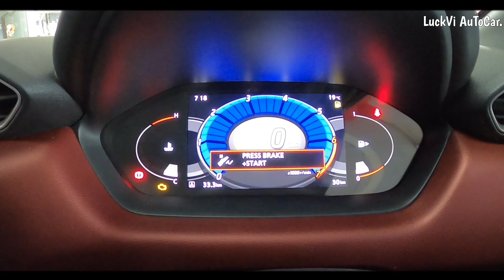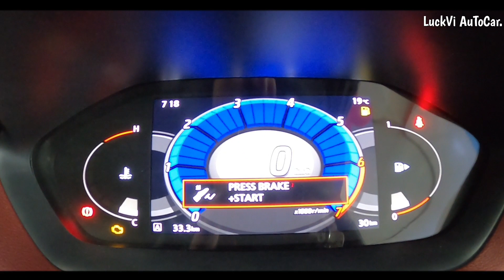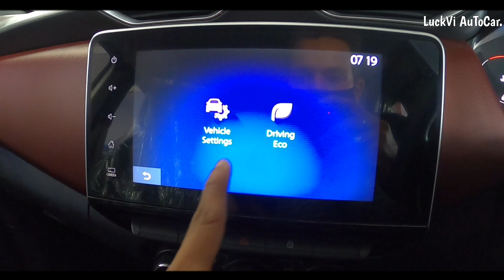Ye Hai 2023 Wali New Nissan Magnite XV Red Edition | New Features,Mileage & New On Road Price Review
LuckVi AuToCar.

BR Nissan
Add : Vin Palace, Ring Road, Near Tedhi Pulia Chauraha Vikas Nagar Lucknow (U.P)

Mr. Mohd Rashid Ji
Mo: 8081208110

Mr. Kamil Beg Ji
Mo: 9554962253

☆ Ye Hai 2023 Wali Newly Dzire ZXi+ Model | New Features, Changes, Mileage & New On Road Price Review🔥=

☆ Ye Hai 2023 Wali New Tata Altroz XZ+ Dark Edition |New Features,Changes, Mileage & New Price Review🔥 =

☆ Ye Hai 2023 Wali Newly Bolero Neo N8🔥 | New Features,Changes, Mileage & New On Road Price Review =

☆ Ye Hai 23 Wali Newly Mahindra Bolero B6 | New Features,Changes, Mileage & New On Road Price Review =

☆ Ye Hai 23 Wali Newly Tata Tigor XZ+ Model | New Features,Changes, Mileage & New On Road Price Review =

☆ New Tata Tiago NRG XZ 2023 Model-Walk-Around Review|₹6.89Lakh में 4🌟 की Sefaty और New Features केसाथ =

☆ New Alto K10 2022 LXI New Accessories | @4.82Lacs🔥 में बहुत कुछ बदल गया| Alto K10 2022 Detail Review =

☆ 2022 New Honda Amaze VX CVT Top Model - Walk-Around Review| 4☆ Sefaty Rating वाली Premium Sadan🔥 =

☆ New 2022 Mahindra XUV300 W8 Model - Walk-Around Review With New Price|Best 5☆ One Of The Sefest Car🔥 =

☆ New 2022 Tata Nexon XM+ S Model - Walk-Around Review - Only @9.74 Lakh|भाई Fully पैसा वसूल गाड़ी है🔥 =

☆ 2022 Newly Swift LXi Model With New Top Accessories | New Features New Looks👌 & New Price | Review =

☆ Newly Updated Tata Altroz XZ+ 2nd Top 2022 Model | New Safety Features👌, Changes, New Price | Review =

☆ Newly Celerio ZXI 2022 Update Model | New Features👌 New Changes & New On Road Price | Detail Review =

☆ New Alto K10 2022 VXI Fully Update Model |New Features New Changes & New On Road Price|Detail Review =

☆ Newly 2022 Toyota Glanza V AMT Top Variant - Only 10 Lakh👌|New Features & New Interior Design Review =

☆ Vlogging Camera =
☆ Gopro Camera Tripod =
☆ Motovlogging Helmet =
☆ Gopro Mic Adapter =
☆ Gopro Helmet Mounts =

new nissan magnite 2022
new nissan magnite red edition
new nissan magnite 2023
new nissan magnite top model
new nissan magnite 2022 model
new nissan magnite review
new nissan magnite xv model
nissan magnite xv red edition on road price
nissan magnite xv red edition review
nissan magnite xv red edition white colour
nissan magnite xv red 2022
nissan magnite xv red edition 2023
nissan magnite xv red edition 2022
new magnite 2022
new magnite
new magnite red edition
new magnite 2022 xv model
new magnite xv 2023
new magnite 2022 top model
new magnite xv 2022
new magnite xv
new magnite xv red edition